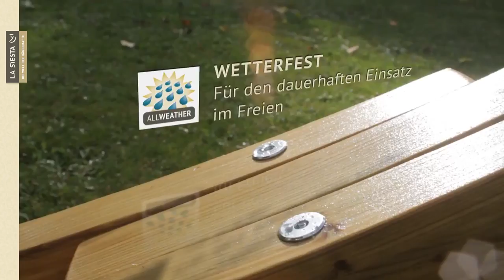LA SIESTA Canoa Hängemattenständer aus Holz